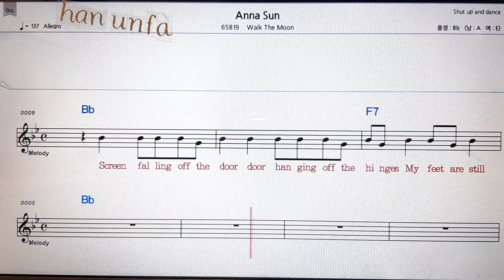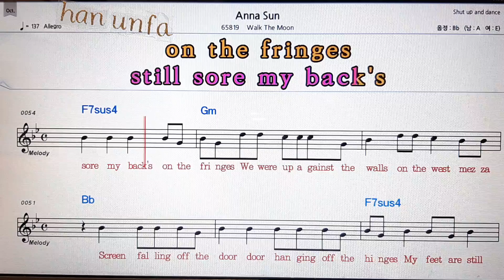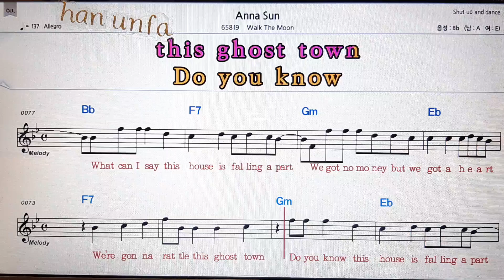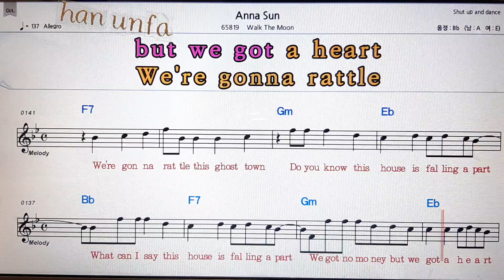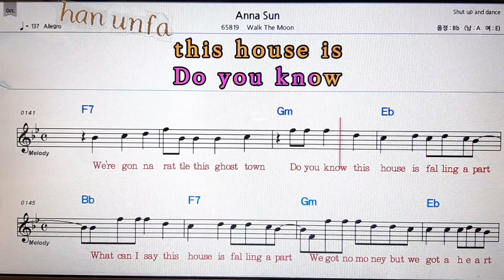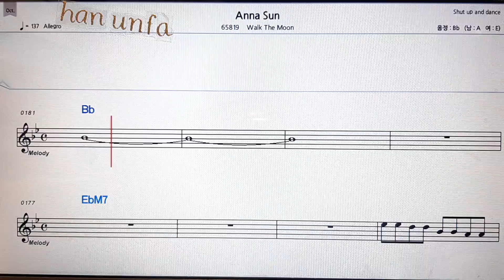Anna sun /Wall the moon💋노래방 반주*기타 코드 악보*가라오케💖Karaoke*Sheet Music*Chord*MR